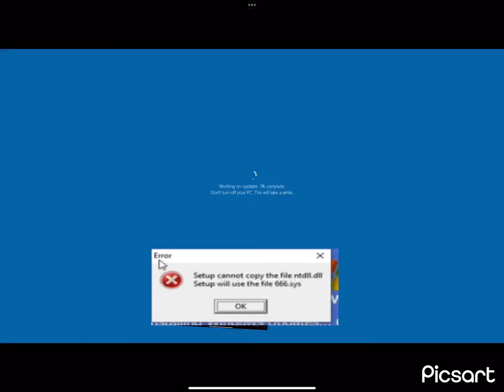Windows 10 crash screen